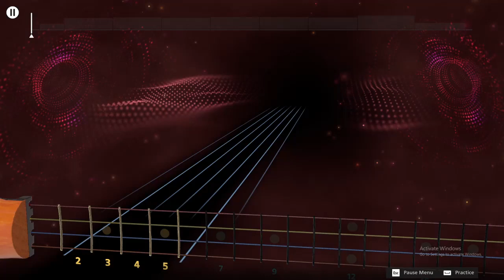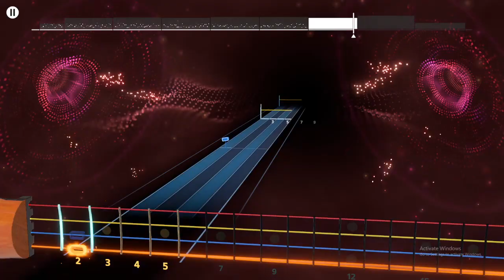"I'm Never Gonna Roam Again Album Version" Johnny Cash Rocksmith + (Bass)